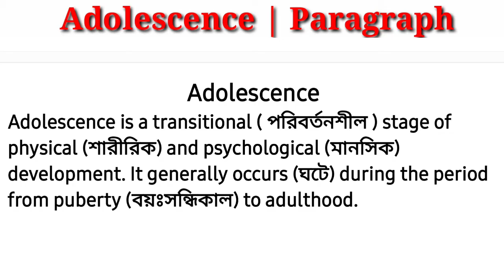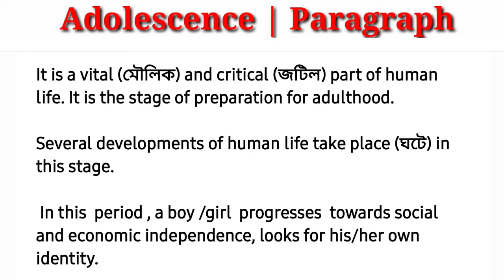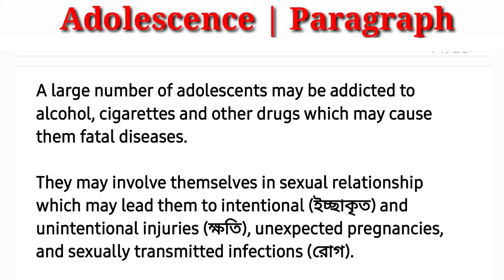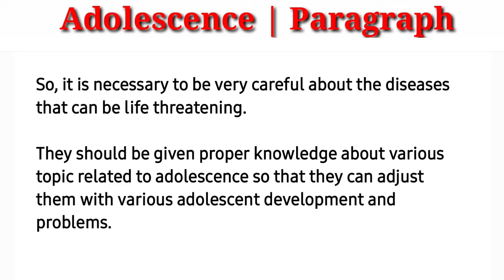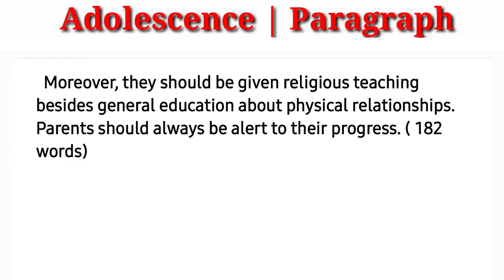Adolescence Paragraph | HSC Paragraph Adolescence